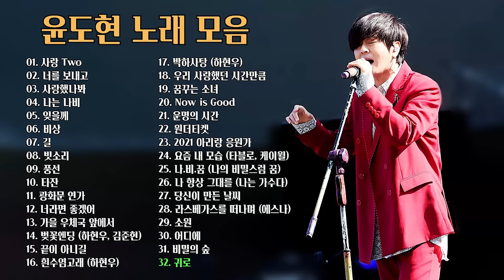윤도현 노래 모음 BEST 32곡, 보고듣는 소울뮤직TV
※ 공지 ※

◈이 영상의 게시자인 저는 단지 취미삼아 영상을 업로드하며,
구독자님들및 방문객님들과 음악을 공유함을 목적으로 합니다.

◈온라인이라는 특성을 이용해 욕설및, 비방적인 댓글은 삼가해주시기 바랍니다.
저는 여러분의 모든댓글을 읽고 있으며, 부적절하거나 눈살짜푸리게 만드는 댓글들은
유투브 자체내 알고리즘 필터에 의해 삭제될수있습니다.

◈부족한 채널이지만 항상 사랑으로 애청해주시는 구독자님및,
방문객님들께 진심으로 깊은 감사를 드립니다.~

★ 좋아요+알람설정은 저에게 큰 힘이됩니다.★